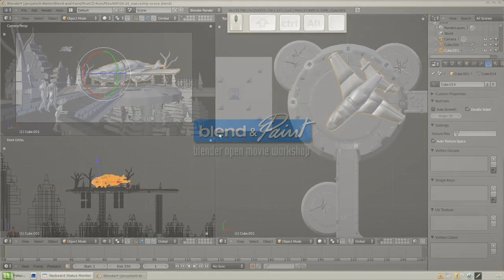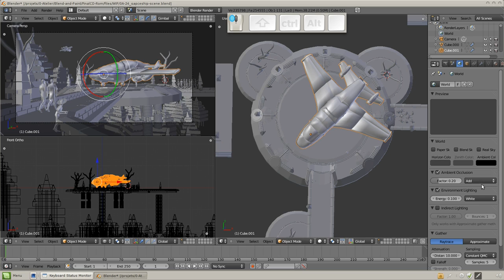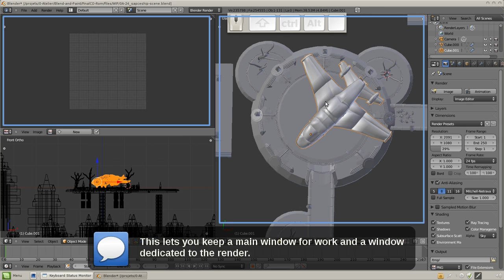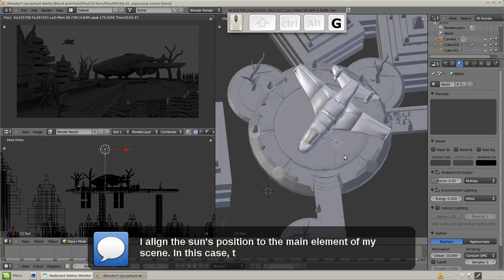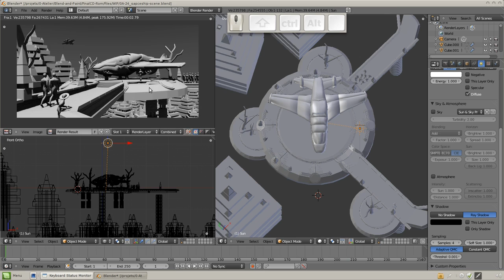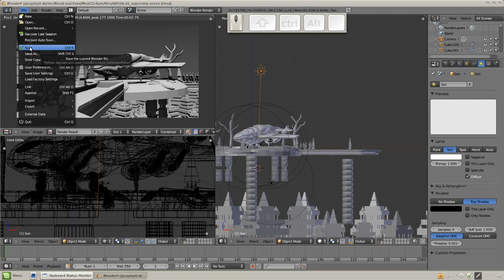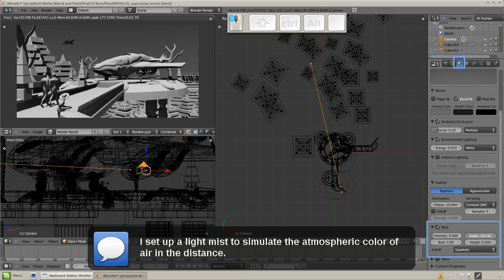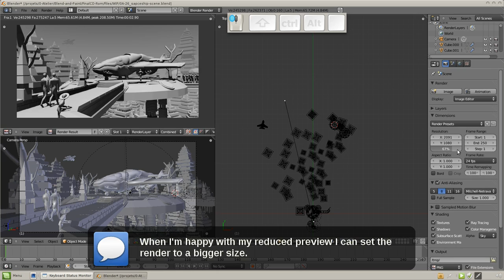Blend & Paint 02 - Full WIP "Mission" 04 - Rendering